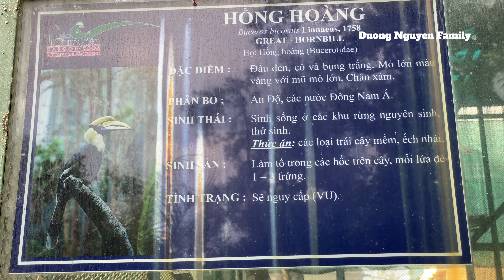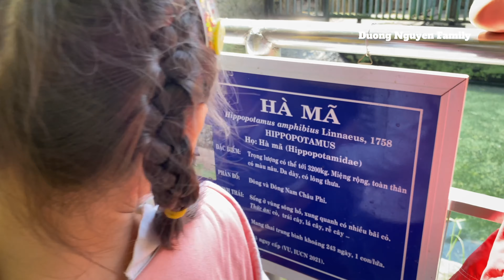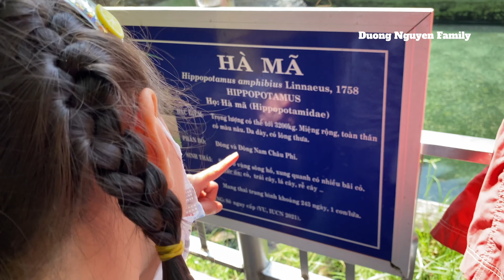Đi Thăm Sở Thú THẢO CẦM VIÊN SÀI GÒN | SaiGon Zoo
Sở Thú Thảo Cầm Viên Sài Gòn đã mở cửa đón khách trở lại tham quan.
- Cảm ơn các bạn rất nhiều!